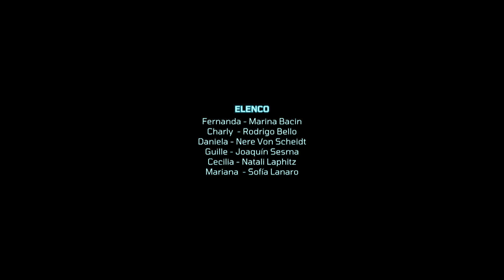Contá conmigo: Tipos de plazo fijo.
Guillermo decidió hacer una inversión en un plazo fijo, pero quiere entender las distintas opciones que tiene.